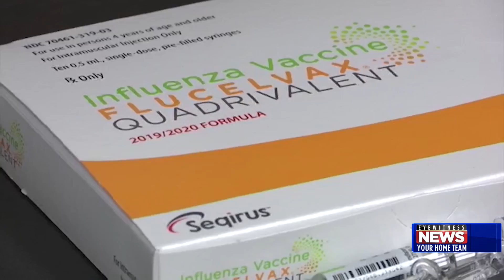WCHD implores the importance of flu shot with free drive-thru clinics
Local doctors say that getting the flu shot is critical as ever as the COVID-19 pandemic continues to rage on.